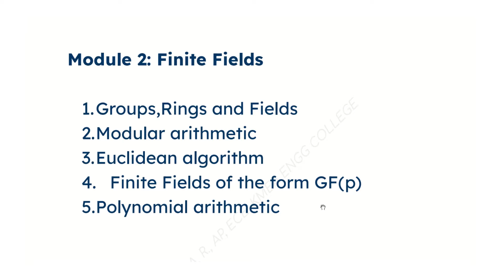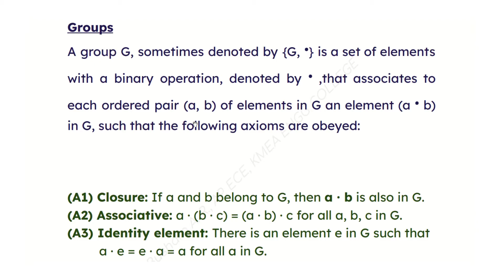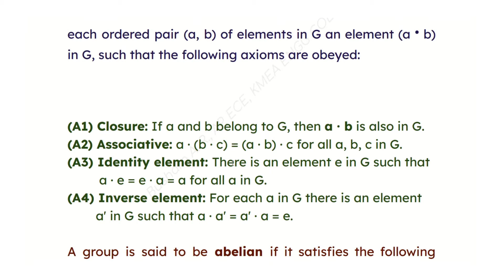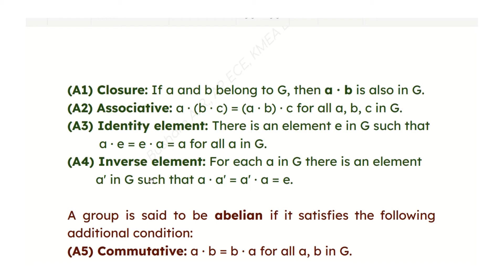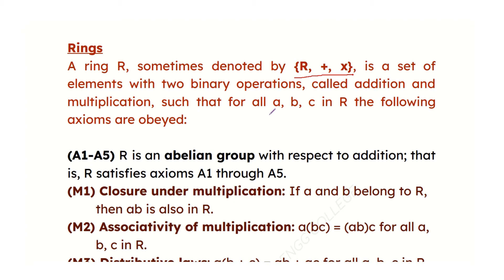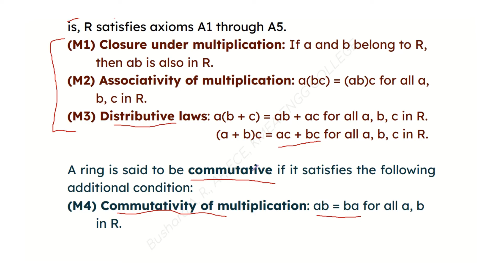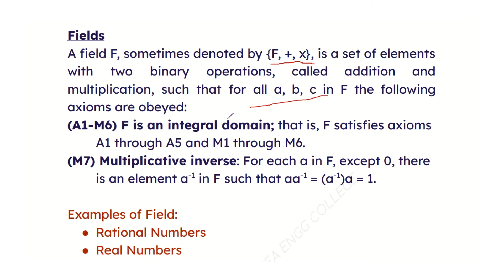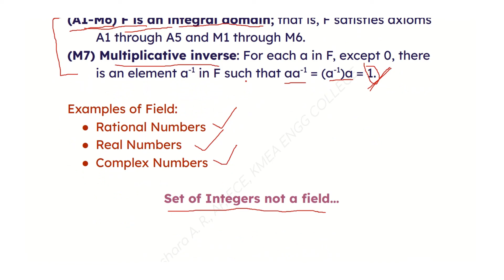MODULE - 2.1 Groups,Rings and Fields | S8 ECE| SECURE COMMUNICATION KTU | ECT 434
MODULE - 1.7  Transposition Techniques | S8 ECE| SECURE COMMUNICATION KTU | ECT 434